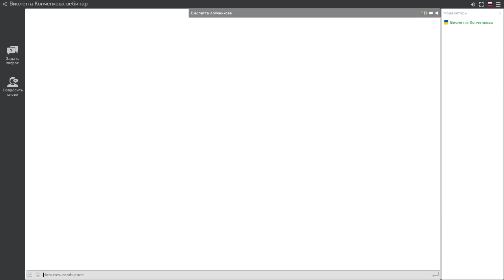Летящие звезды в Фен-шуй. Как защитить себя и свой дом от Желтой Пятерки?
🎁 Хотите в жизни баланса, материального благополучия или успеха в делах?
Летящие звезды в фен-шуй - это энергии. Одной из них является негативная энергия Желтая пятерка. Часто мы можем ощутить на себе ее влияние. Но есть защита от негативной энергии. Достаточно провести некоторые манипуляции, создать соленое лекарство и тем самым защитить себя. Желтая пятерка может быть обезврежена, если заранее посмотреть прогноз фен-шуй. Летящие звезды могут “прилетать” в определенные направления. Стоит помнить, что негативная энергия может менять свое расположение. Смотрите видео про Летящие звезды, узнайте как защитить себя и дом от негативной энергии.

0:25 Летящие звезды
2:15 Летящая звезда Желтая Пятерка
3:57 Как Желтая Пятерка влияет на вашу судьбу
5:10 Соленое лекарство от негативной энергии
7:28 Годичная  Желтая Пятерка

Авторские уникальные системы обучения помогут Вам свою жизнь взять под полный контроль, избавиться от накопившихся проблем, научат каждый день получать от Вселенной приятные сюрпризы, помогут  наладить гармоничные отношения с людьми, поздороветь и помолодеть, осуществить каждому невероятные мечты, желания.

Обучение на тренингах, бесплатных вебинарах  поможет развить свои сверхспособности, улучшить эмоциональное, физическое, энергетическое,  психологическое состояние, обрести истинное счастье, спокойствие, исцелить разные сферы жизни,  решить любые вопросы  здоровья, богатства, счастья, любви, финансов.

Здравствуйте друзья, опять с вами Виолетта Копченкова.  Я снимаю маленькие видео, коротенькие, и назвала эту рубрику «Советы Виолетты». Это ответы на ваши многочисленные вопросы, которые вы мне присылаете в письмах, пишите в чатах.
И один из сегодняшних вопросов, о которых мы будем говорить - это какие сейчас летящие звезды, где и в каких секторах у нас находится негативные звезды, и как с этим бороться. На всех своих выступлениях я об этом обязательно говорю. В начале месяца, когда я говорю о том, какой месяц приходит. Я обязательно рассказываю о летящих звездах. Начнём с того, что это - не звезды, а это - энергии, чтоб так сразу  внести ясность. Это энергии, и эти энергии перемещаются. Они не находятся на одном месте, спокойно. У нас энергии меняются раз в год, то есть в феврале. Каждое начало февраля у нас всегда меняются годичные энергии. И в этом году негативная энергия,  так называемые жёлтая пятёрка, прилетела на север, из-за этого в каждом месяце, и несмотря на то, что у нас всё меняется, и, тем не менее до четвёртого, где-то, февраля у нас самая негативная энергия будет на севере. Жёлтая пятёрка - это звезда разорения, поэтому север как был, так остается негативным весь год, до февраля, ну, а год у нас меняется в начале февраля. Третьего, четвертого  февраля у нас приходит новый год, это по китайскому календарю, по солнечному китайскому календарю. У китайцев два календаря, но мы  говорим сейчас о солнечном. И каждый месяц у нас тоже меняются эти энергии и вот в октябре самая такая негативная желтая пятёрка, которая прилетела у нас на юго-восток, в такой любимый наш сектор, где мы делали деление активации модуля, вот сейчас там тоже октябрьская жёлтая пятерка, и этот сектор тоже стал негативным. Но если на севере у нас весь год негативный сектор,  то на юго-востоке это октябрь, поэтому здесь мы стараемся не находиться долго -  мы там не спим, не ставим  там кровать, диван, мы там не работаем, не ставим там свой рабочий стол, компьютер, мы там не находимся долго. Ну, то есть, нельзя поставить забор вокруг этого сектора, и обходить его, если вам нужно проходить на кухню, через этот сектор  это,  конечно, не имеет особо никакого значения. Нельзя долго находиться. Ну, спим мы, например, 6,7,8 часов кому как повезет. Кто сколько спит. Конечно,  это долго, то есть, треть суток провести в таких негативных энергиях, это действительно опасно, это очень вредно и ни в коем случае, этого делать нельзя, нужно уходить из такого негативного сектора.